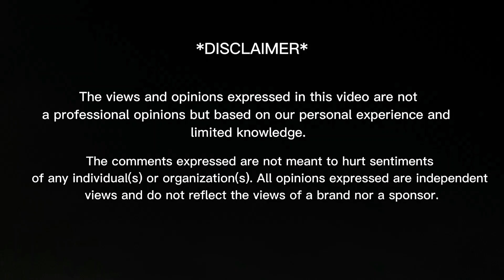Kasoti (Not) Zindagi Ki | Guess The Person | Episode-01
In today's video you will find:
00:00 - Intro
01:10 - Kasoti
10:00 - Outro

THANKS! ❤️